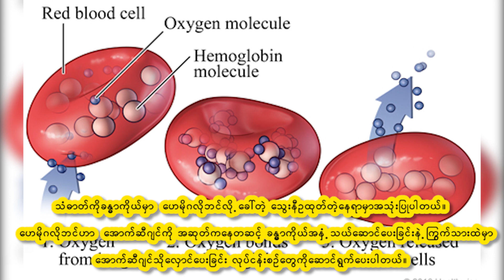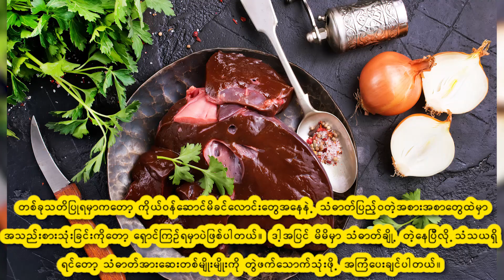All We Need To Know About IRON